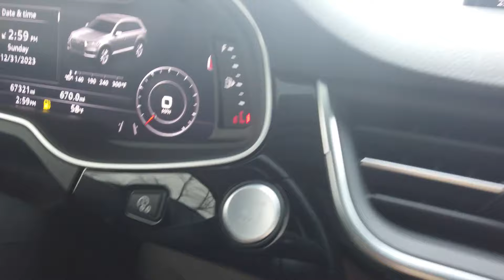Їдемо святкувати Новий рік 2024 у гори з 14 друзями